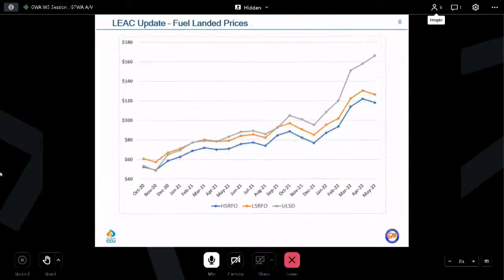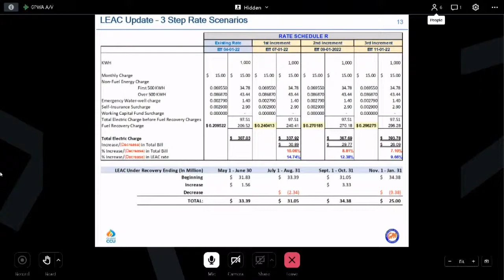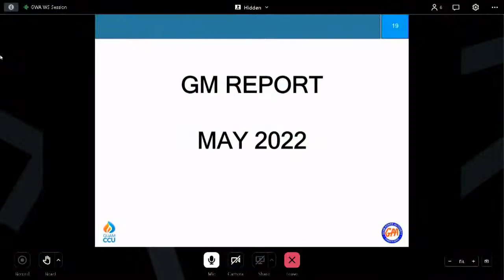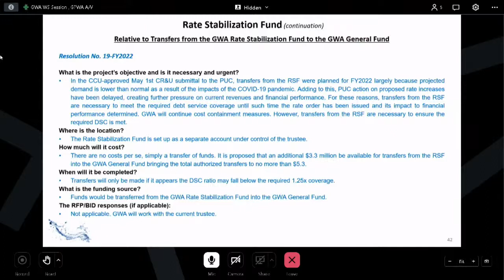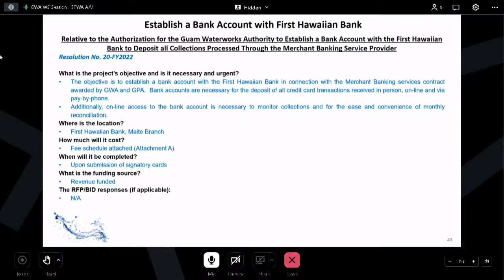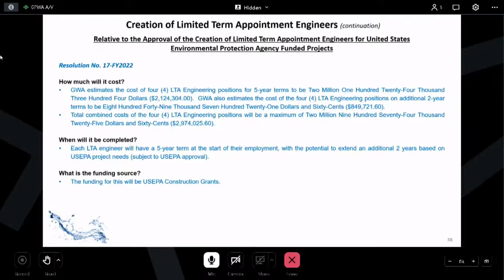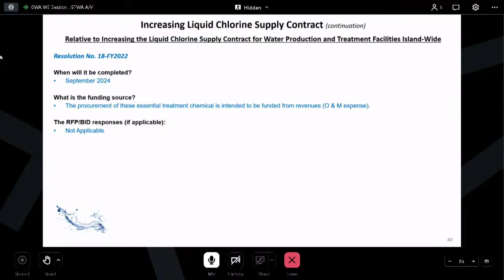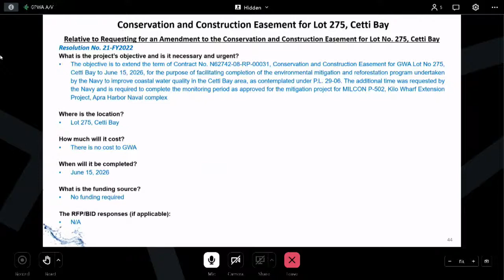GPWA CCU Meeting 05242022